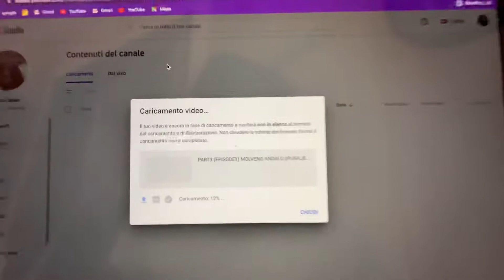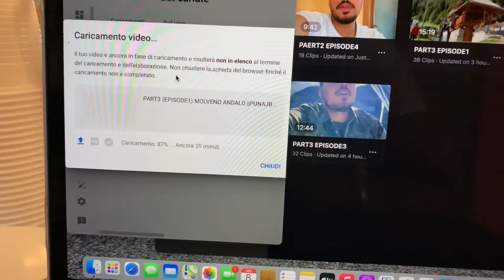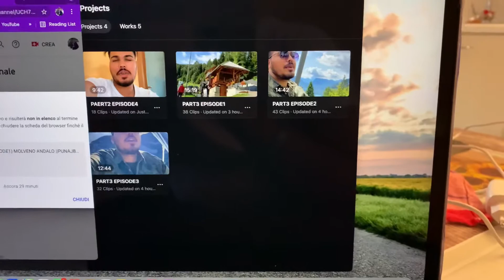GHAR VICH CCTV CAMERA INSTALLATION || PUNJABI ITALIAN VLOG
hit likes.

I live in Italy from India and I love making vlogs

Vlog 22